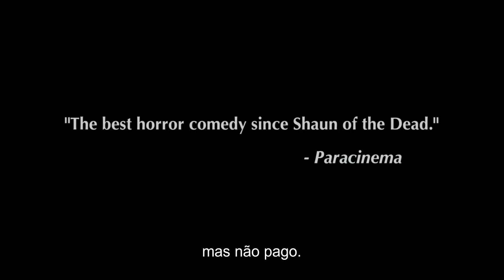Trailer "O Que Fazemos Nas Sombras" - 29 Outubro nos Cinemas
O QUE FAZEMOS NAS SOMBRAS (What We Do In the Shadows), um filme de Taika Waititi e Jemaine Clement, criador da série "Flight of the Conchords". Nos Cinemas a 29 de Outubro